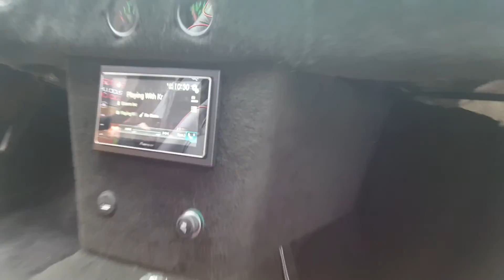Dodge charger restoration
72 dodge charger restoration almost finished, fst automotive